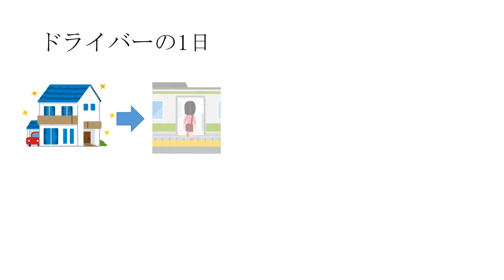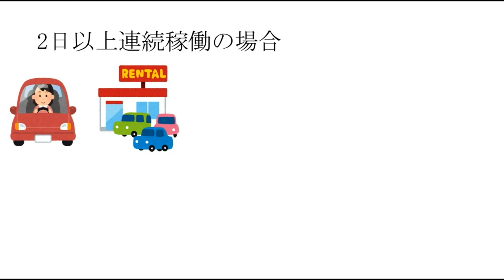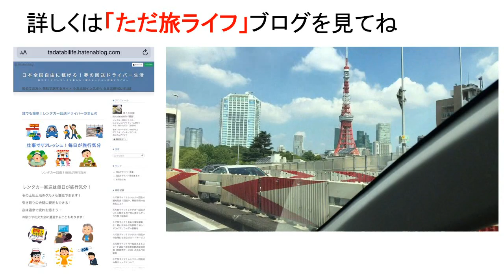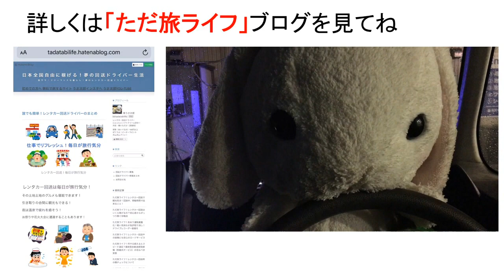GoToトラベル！ドライブ旅行で稼げる！レンタカー回送で新しい暮らし方！簡単副業！レンタカー回送、車を運転するだけのお仕事。ドライバー募集！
旅行が大好き！ドライブ大すき！鉄道旅が大好きな人にお勧めな動画です。レンタカー回送のお仕事をご存知ですか？そうです。ドライブするだけでお金がもらえる簡単なお仕事です。最近では女性ドライバーの活躍が増えてきています。お子様を学校に送り出した後、昼間の間だけ回送をしている主婦や旅行、ドライブ好きの女性ドライバーも実はたくさん活躍されている業界なのです。今日はそんなレンタカー回送ドライバーについて紹介します